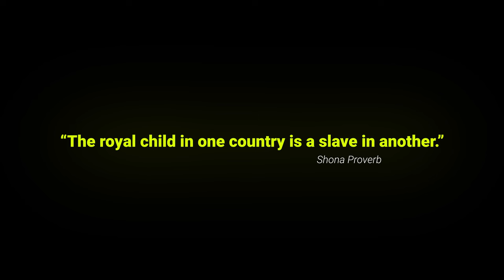MJ Wemoto - Siyabe Sikhona (Amapiano Sgija)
MJ Wemoto - Siyabe Sikhona (Amapiano Sgija) - new Sgija single out now

- Get your Afrobeats with an 'S' at the End Afrobeats with an 'S' Pullover Hoodie in the US

- Get your Afrobeats with an S at the End T-Shirt in the UK
- Get your Afrobeats with an 'S' Pullover Hoodie in the UK

- Get your Afrobeats avec un S à la fin T-Shirt in France
- Get your Afrobeats avec un « S » Sweat à Capuche in France

- Get your Afrobeats mit einem S am Ende T-Shirt in Germany

SHOW YOUR APPRECIATION IF YOU WANT ME TO CONTINUE GIVING YOU FREE CONTENT: